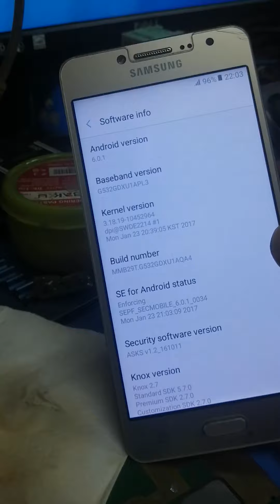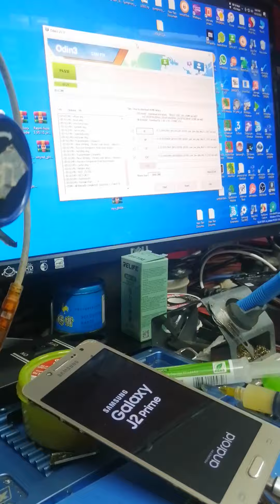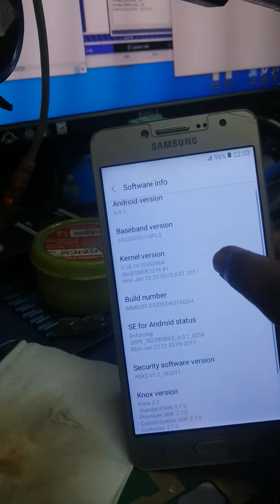Samsung G532g Emmc Repair Solution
সম্মানিত ভিউওয়ার্স আসসালামু আলাইকুম আপনারা অনেকেই মোবাইল ফোন সার্ভিসিং নিয়ে চিন্তিত আপনাদের সুবিদার্থে আমরা দেশের বিভিন্ন স্থানের ফোন সুন্দরবন কুরিয়ারের মাধ্যমে রিসিভ করে অত্যান্ত যন্তের সাথে মোবাইল ফোন সার্ভিসিং করে থাকি যহারা আমাদের দিয়ে আপনার যত্নের মোবাইলটি সার্ভিস করাতে চান তাহারা আমাদের ঠিকানায় আপনার ফোনটি সুন্দরবন কুরিয়ারের মাধ্যমে পাঠাতে পারেন ঠিকানা নিম্নে দেওয়া হলো।
***সুমন টেলিকম***
মোল্লা নিউ মার্কেট, জীবননগর, চুয়াডাঙ্গা।
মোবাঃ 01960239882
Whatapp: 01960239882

Hello Friends In this video I will show you How to solve Hang On Logo problem and fix it.

Redmi Note 10 pro System UI Isn't Responding Solution | MIUI 13 After Update Camera & System Death

Xiaomi Poco X3 Audio Solution | Poco Phone Cpu Reball | How to Recover Poco X3 Ringer Sound

About Our Channel :
হাই আমি মোহাম্মদ আলী (সুমন) স্বাগতম আমার ইউটিউব চ্যনেল Sumon Techinfo তে ভিডিও দেখার জন্য।

Here You Found all types of Mobile Hardware and Software related problems i.e All Types of Mobile fault Repair tricks and solutions, Touch repair, All types of Frp solutions, Mobile Repairing courses, Review of Android Technology, and many more helping Videos uploaded on daily Basic. So secure your Phone With My Channel and Please give your valuable support and comment to us.